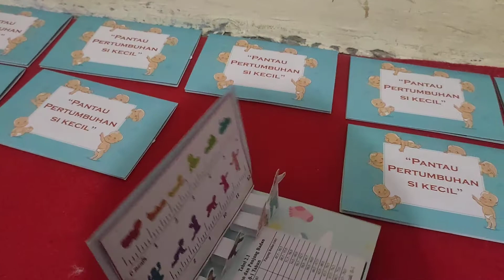Kartu Pertumbuhan Perkembangan Bayi Pop Up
Ravy26House adalah jasa pembuatan KARTU Tumbuh Kembang Bayi Balita Pop Up Custom. Order 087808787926